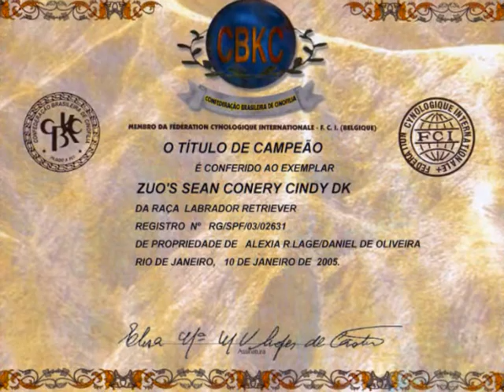Labrador Zuo's Bond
Labrador padreador (reprodutor) do Canil Zuo's